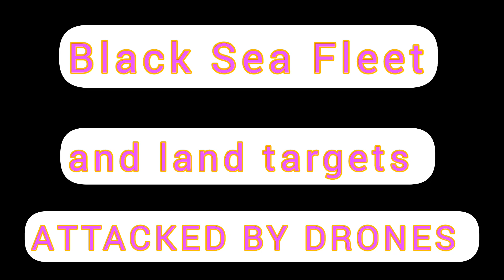Ukraine war video footage latest | Russian Black Sea fleet attacked in Sevastopol, Crimea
Ukraine war video footage latest, drones attack Russian black sea fleet in Sevastopol Crimea